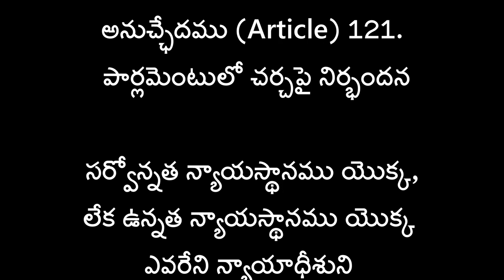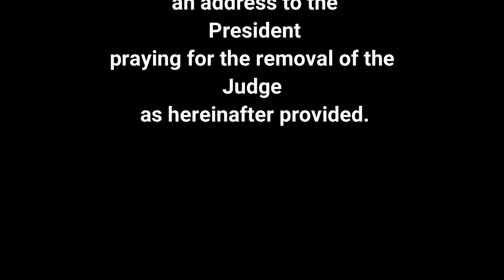భారత రాజ్యాంగం | Article-121 | ప్రతిరోజు ఒక ఆర్టికల్ విందాం, మరియు షేర్ చేద్దాం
Presented
by Sreedhar.G
CONSTITUTION TV

and
Credits to
G. KODANDA PANI
G. SAKETH
G. VIKYATH

PART V
THE UNION
CHAPTER II.—PARLIAMENT
Procedure Generally

Article-121.
Restriction on discussion in Parliament.—No discussion shall
take place in Parliament with respect to the conduct of any Judge of the
Supreme Court or of a High Court in the discharge of his duties except upon a
motion for presenting an address to the President praying for the removal of the
Judge as hereinafter provided.